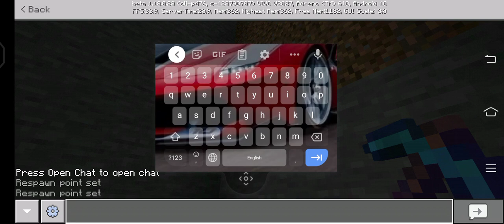Minecraft ep 10 villager breeder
let's me know in the comments what should I do in ep 11